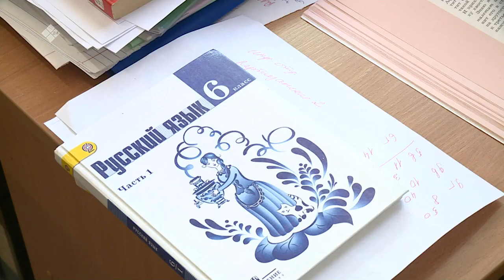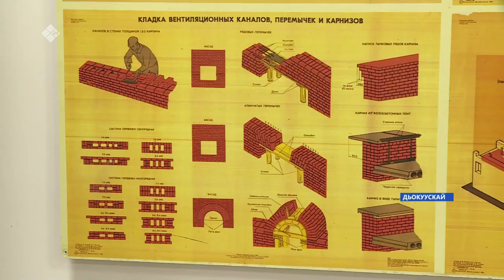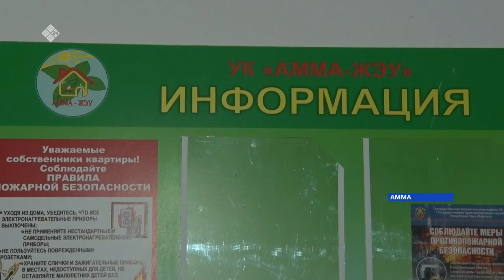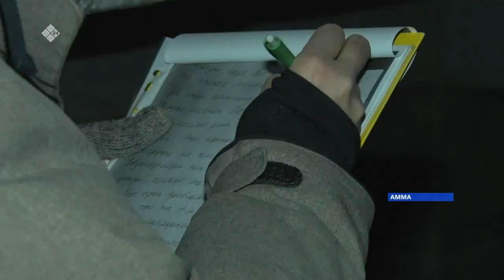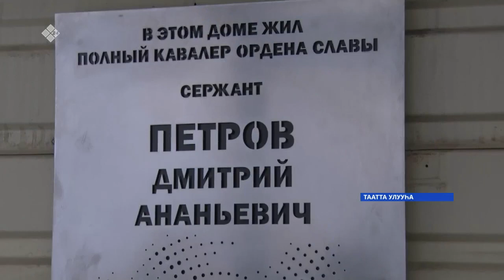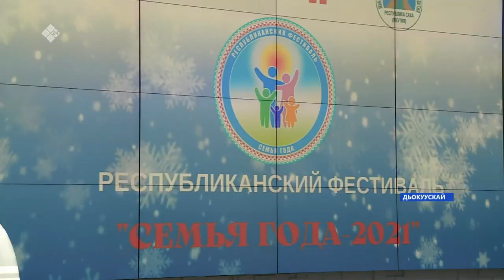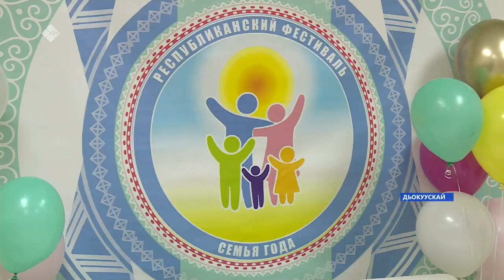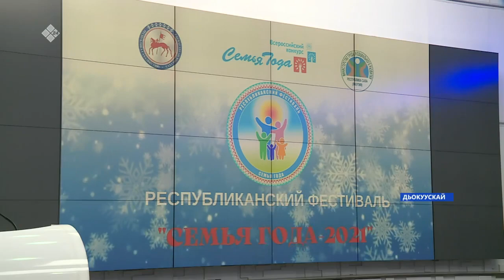«Саха сирэ» информационнай биэрии. Ахсынньы 06 күнэ 20:30ч.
00:00 «Саха сирэ» информационнай биэрии:
01:19 Саха Сиригэр ааспыт сууккаҕа 251 киһи коронавирустаабыт.
03:10 Хатас-Аллараа Бэстээх хайысхатынан Өлүөнэ өрүһү туоруур кыһыҥҥы суол бүгүҥҥүттэн үлэлээтэ.
04:51 ХИФУ инфраструктурнай технологияларга орто анал кыһатыгар студеннары тиһиктээхтик такайаллар.
14:40 Уус Алдаҥҥа атырдьах ыйыгар сүппүт оҕус үс ый буолан баран көһүннэ.
22:38 Дьокуускайга «Сыл бастыҥ дьиэ кэргэнэ» республтикатааҕы конкурс кыайыылаахтарын чиэстээтилэр.